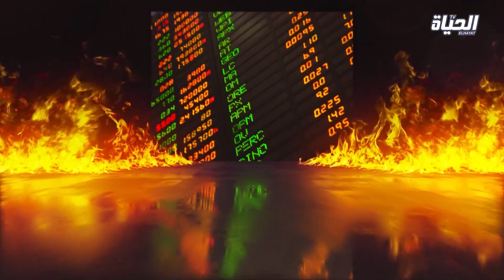برنامج كرايسيس | 5 أكتوبر 2020